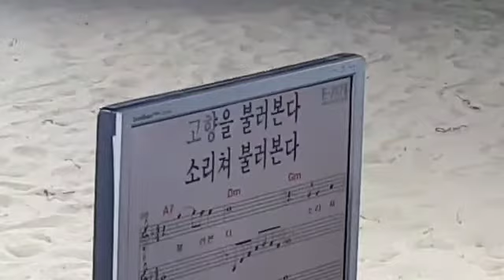품바 삼돌이님 포항 영일대 해수욕장 추석맞이 앵콜공연